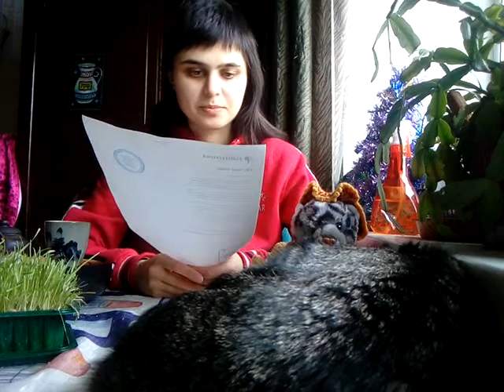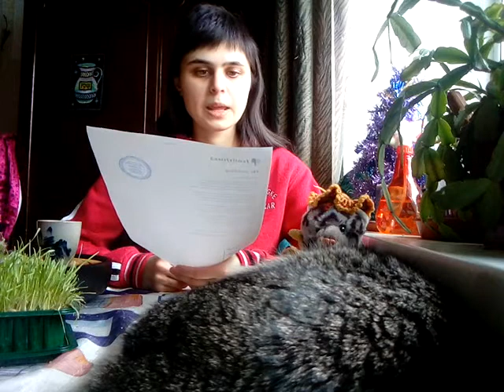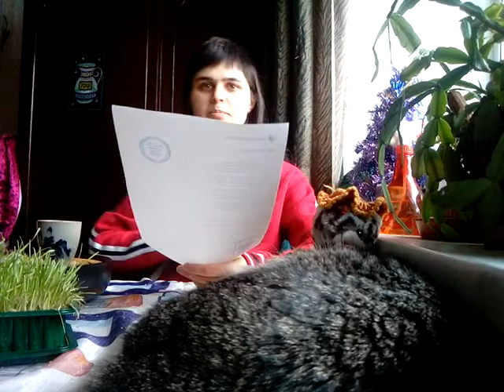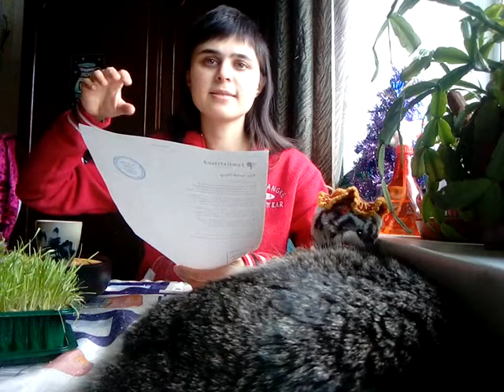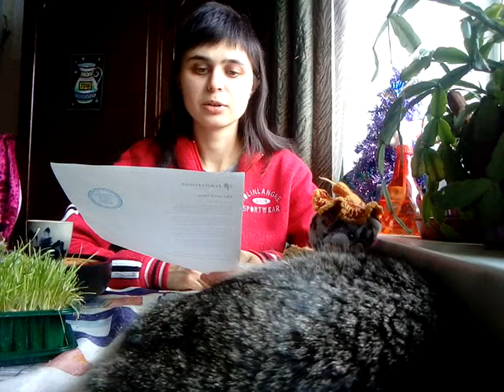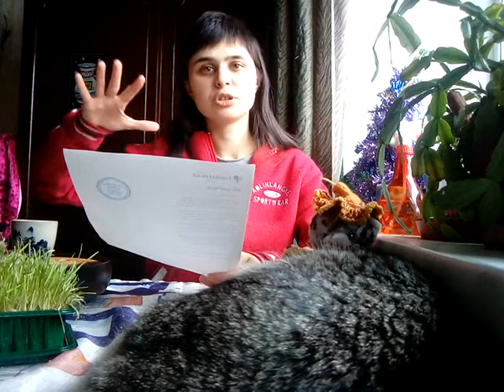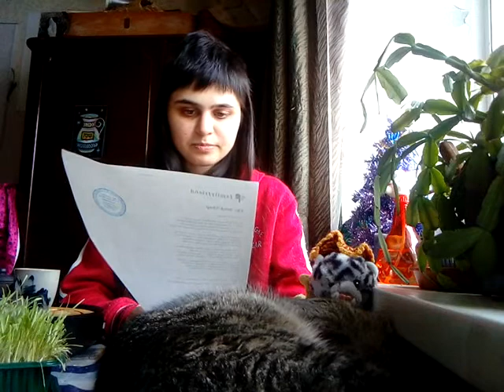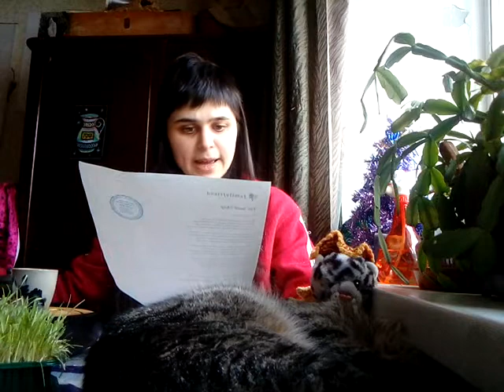Shakeyburns Slow Reading - The Seed-Shop By Muriel Stuart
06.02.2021